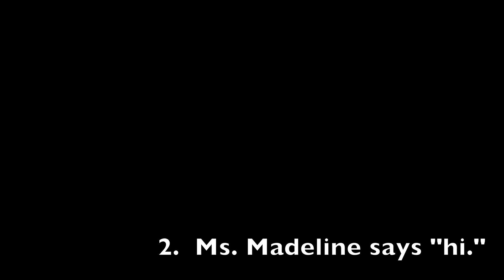Baby Tricks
Ms. Maddie May laughs at the dog, says hi and plays AlphaBaby on the iPhone 4